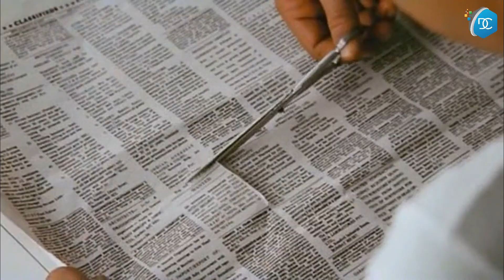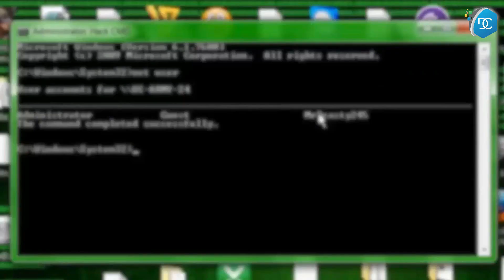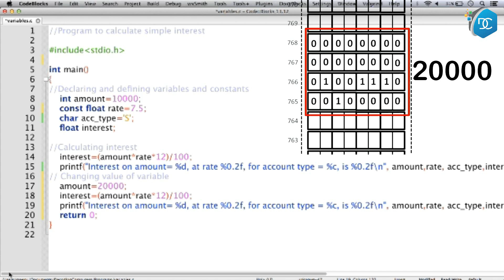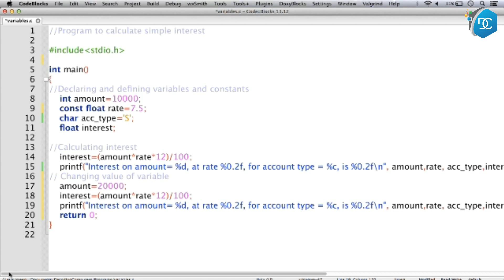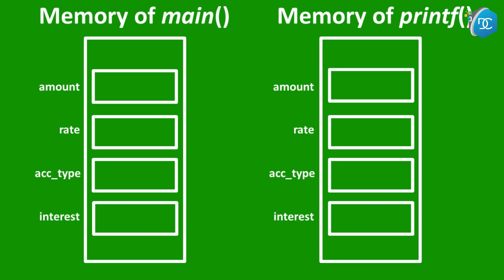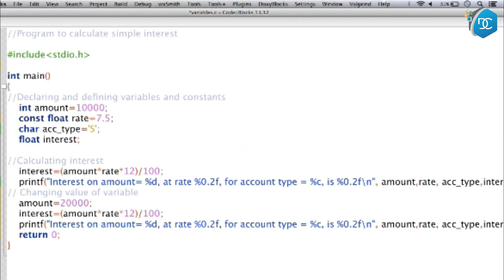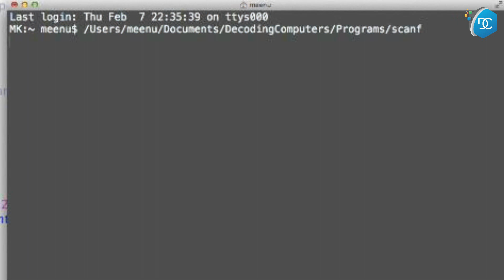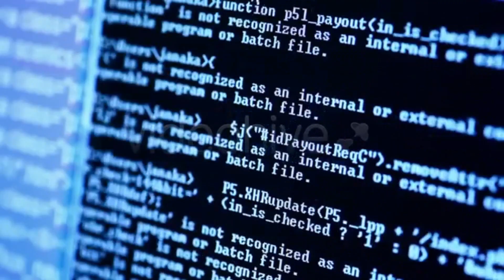Input & Output in C Programming Language | Decoding Computers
With me, learning the fun way is THE only way... Watch full videos to not miss important tips about the topics...

In case you have missed my previous videos, you can click on the link below and watch them one by one OR you could go to my Playlist & watch them all at once...

And please leave a comment in the comment section below for any feedbacks or suggestions